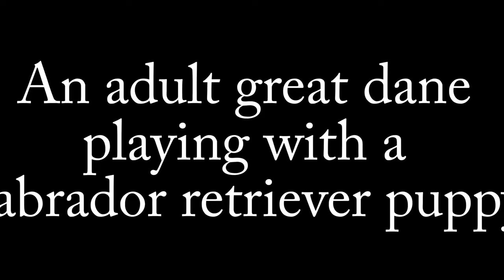Great Dane plays with Labrador puppy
'Zona the Great Dane obliges Daphne the Labrador Retriever puppy in a little backyard romp.

(My first 4K video, shot on an Xperia Z3v and edited in Premiere Pro CS5.  Both experiences were quite painful.  Since CS5 doesn't know how to create 4K MP4s and I'm too cheap to upgrade, I exported to an .avi intermediate and then ran that through x264.)